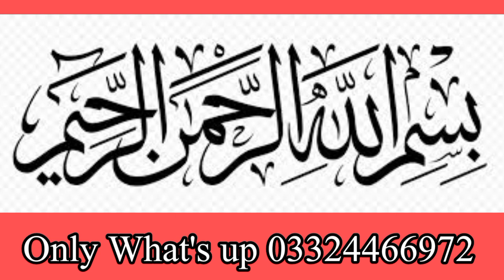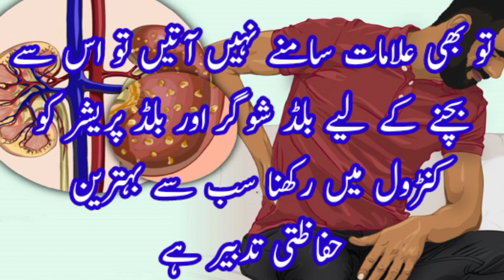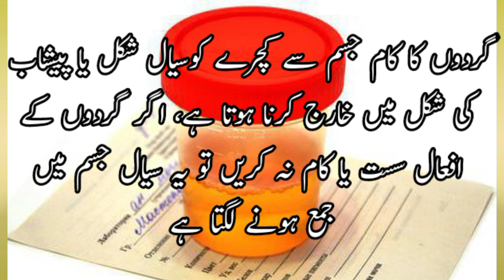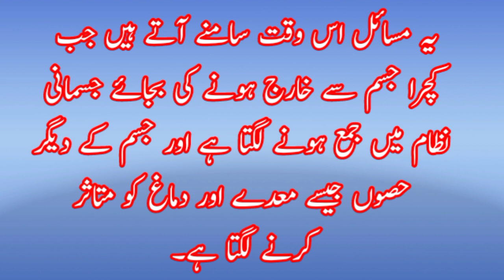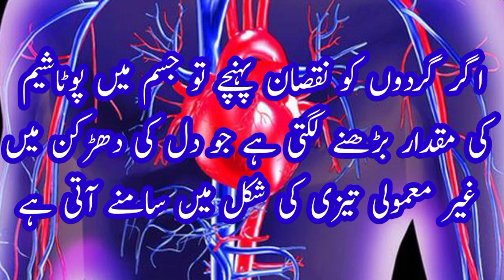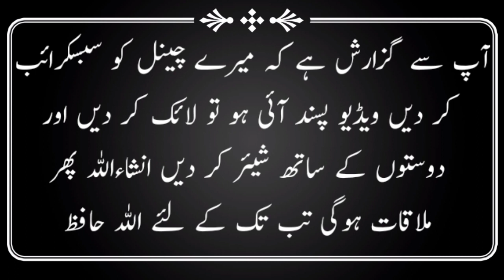gordon ki 6 khamosh kaithal alamatگردوں کی 6 ایسی خاموش قاتل علامات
اس ویڈیو میں گردوں کے بارے میں چھ ایسی علامات بتائی گئی ہیں اگر جن کا بروقت پتہ نہ چلے تو جان بھی لے سکتی ہیں اگر اپ میں ایسی کوئی ایک علامت بھی پائی جاتی ہے تو فوری طور پر اپنے ڈاکٹر سے رجوع کریں